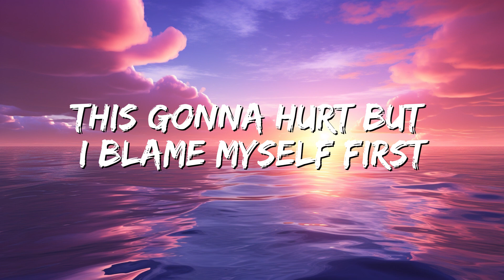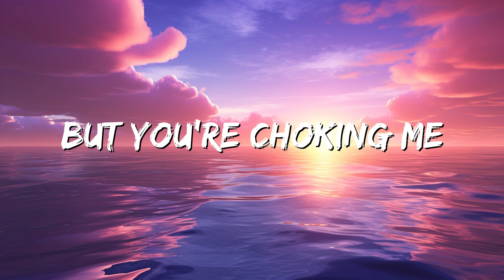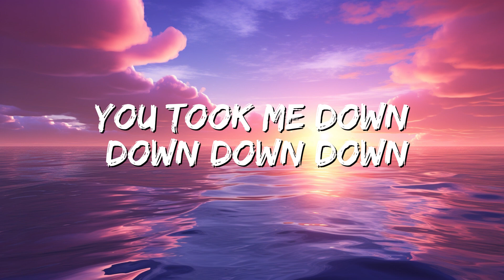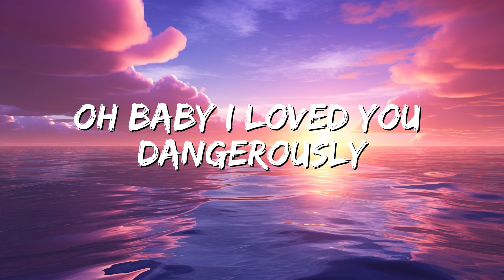Charlie Puth - Dangerously (Lyrics)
🎤 Lyrics:

[Intro]
Ooh, ooh

[Chorus]
[Outro]
Mmm, mmm